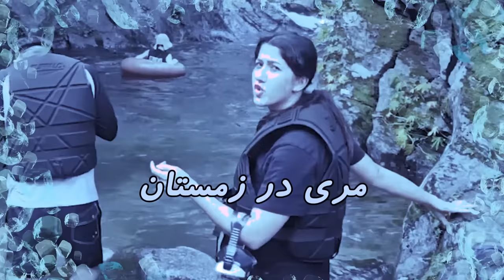بهشون لواشک دادم 😅 / واکنش خارجی ها به خوراکی ایرانی _ ولاگ سفر در کره جنوبی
درود💗
در این قسمت از ولاگ با خواهر یونگسه میریم طبیعت گردی  و ازشون می خوام که به خوراکی های ایرانی واکنش نشون بدن🥰
اینقدر که طبیعت شبیه ایران بود که حس تنگه واشی تهران رو میداد. 😅
اگر دوست دارید از قسمتی از کره براتون ولاگ بگیرم حتما کامنت بزارید. 💗
برای حمایت یاتون نره سابسکرایب و لایک کنید. 🙏